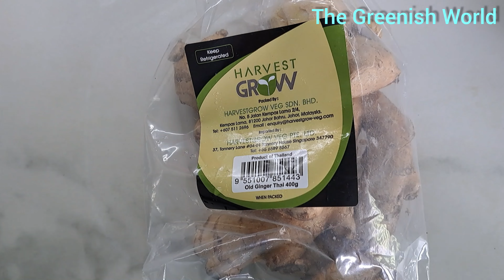Ramadan 2024 prepreparation / tension free cooking